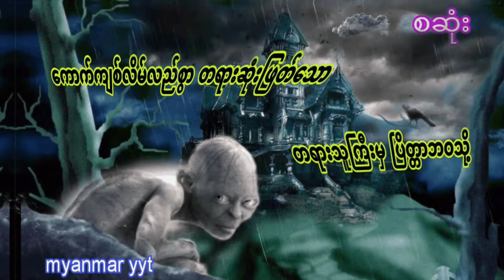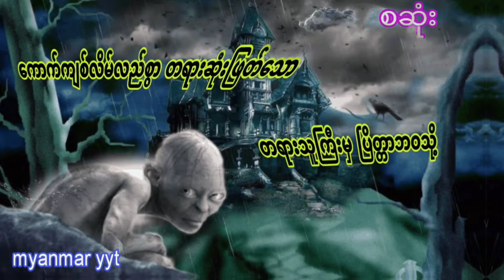ကောက်ကျစ်လိမ်လည်စွာတရားဆုံးဖြတ်သောတရားသူကြီးမှပြိတ္တာဘဝသို့ စဆုံးပရလောကနှင့်ဂမ္ဘီရဇာတ်လမ်းများ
myanmar yyt

ဇာတ်လမ်းကောင်းများစွာကိုနေ့စဉ်ပြောပြတင်ဆက်ပေးနေတာမို့ChannelလေးကိုSubscribeလေးနှိပ်ပြီးအားပေးထားကြပါဦး တာတေ လွင်ဦးဟန် ဧကန်မင်း မှော်ဝင်ပတ္တများ မဖဲဝါ မောင်ညိုမှိုင်း(သန်လျှင်) ဖြစ်ရပ်မှန်များ အသံဇာတ်လမ်းများ တစ္ဆေရွာ အောင်မှိုင်း မင်းသိင်္ခ မင်းမြတ်သူရ အောင်းလေးအညတရ khoon lintayza ဆရာအောင် မောင်ရေခဲ#